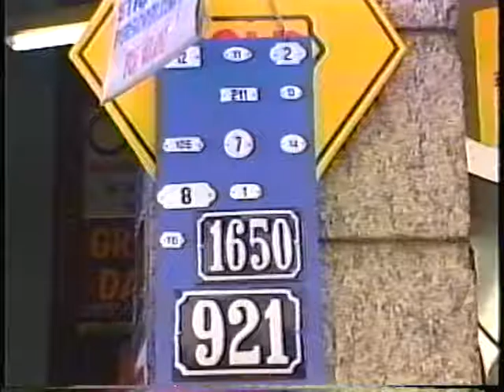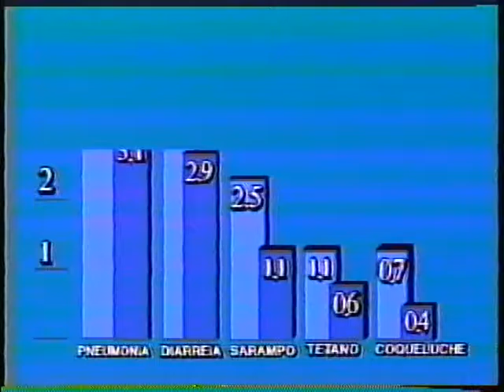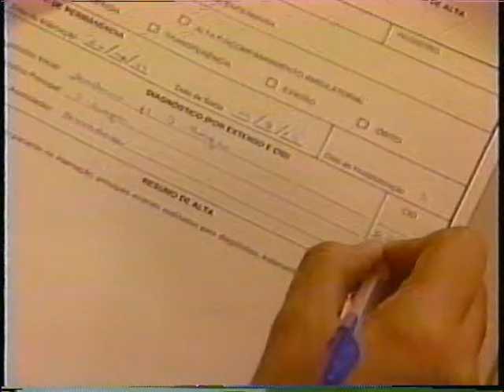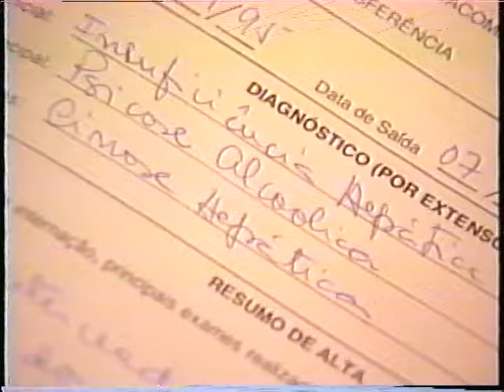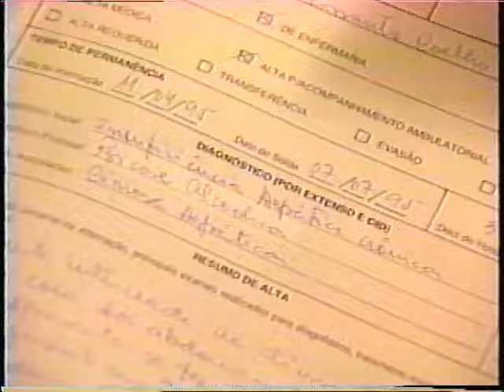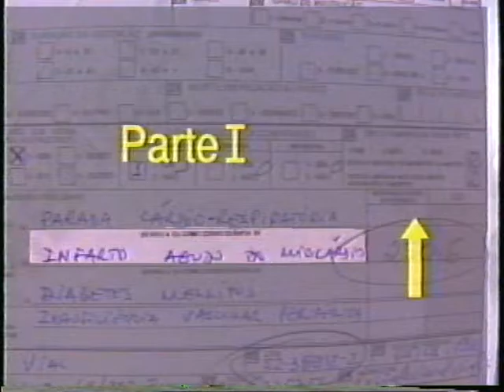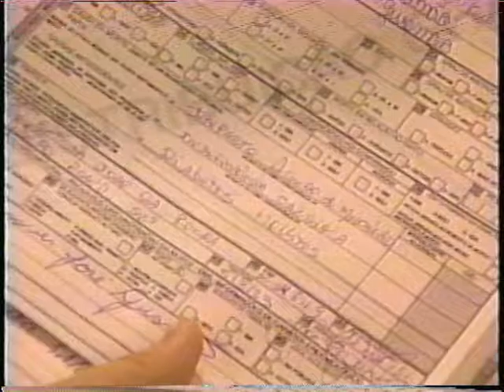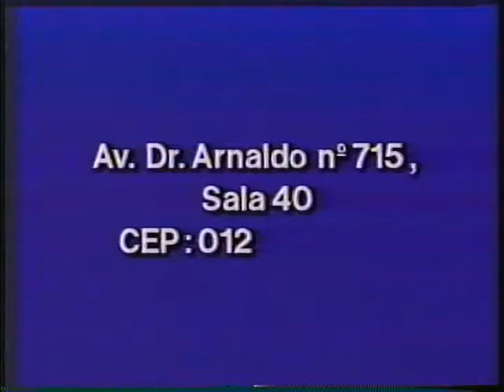CID 10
Descrição